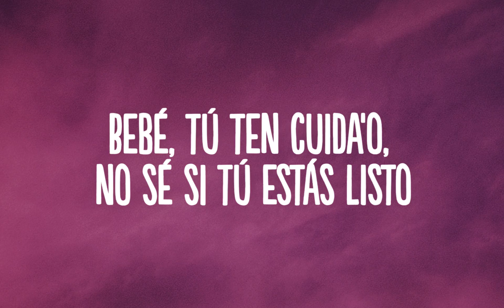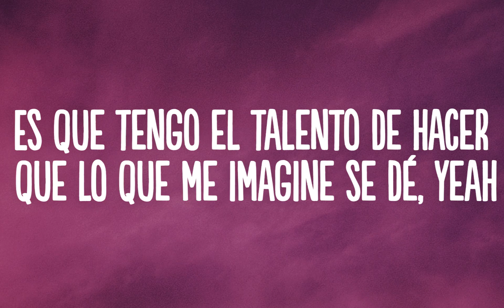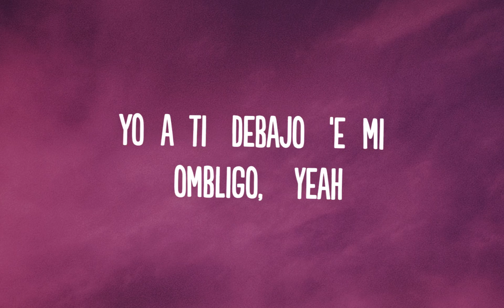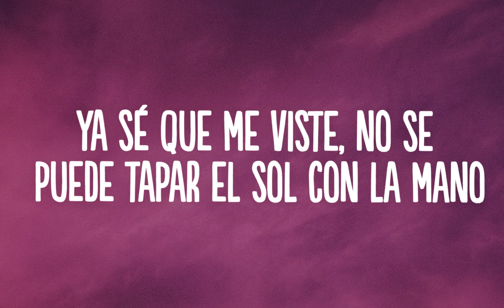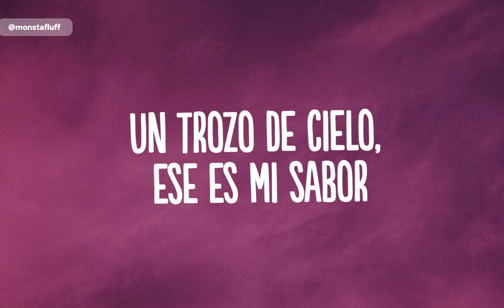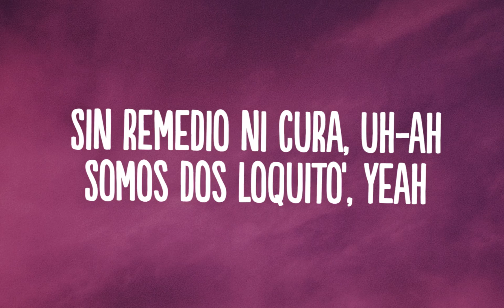ROSALÍA - TUYA (Letra/Lyrics)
👍  Song: ROSALÍA - TUYA (Letra/Lyrics)

🎤 Lyrics:

[Verso 1]
Lo que quiero lo tengo sin perdón y sin permiso
Bebé, tú ten cuida'o, no sé si tú estás listo
Es que tengo el talento de hacer que lo que me imagine se dé, yeah
Ya de diez soy un cien, lo haré demasia'o bien pa' que no se olvide

[Estribillo]
Solo esta noche soy tuya, tuya
Solo esta noche ere' mía, mía
Tú me quiere' ver desnu'a, Juda'
Yo a ti debajo 'e mi ombligo, yeah
Sin remedio ni cura, Juda'
Somos dos loquito', yeah

[Verso 2]
Yo sé que te gusto más que un primer día de verano (De verano)
Ya sé que me viste, no se puede tapar el sol con la mano (That's right)
Se va calentando mi piel, eso va a tu favor
Un trozo del cielo, ese es mi sabor

[Puente]
El sexo conmigo es de altura
Tú a mí me encanta', tú ere' una hermosura
Soy tu diablilla en tus noches de diablura
Soy suavecita como cachemir
Toca esta guitarra, ven, asienta el traste
Intervención divina, soy tu porvenir (Tú el mío)
Un hijo 'e puta con suerte porque me encontraste
Soy tu número siete